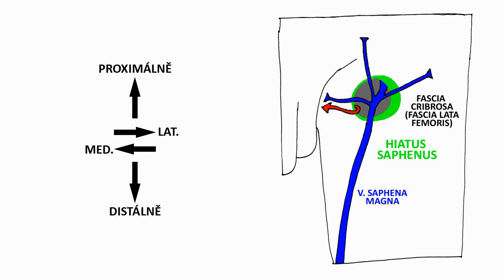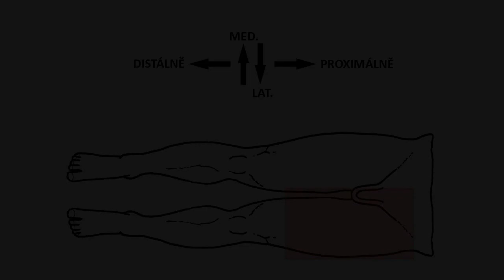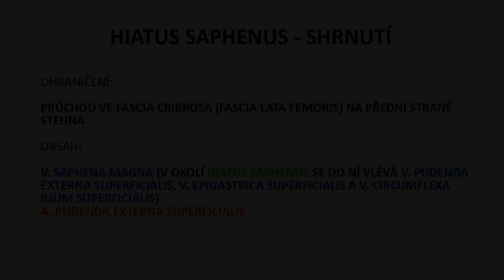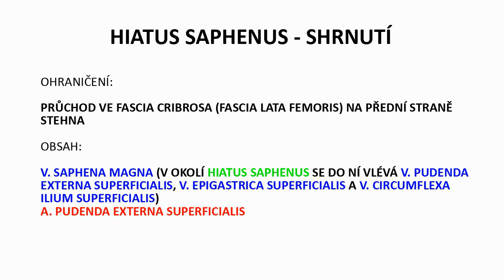Hiatus saphenus (HD)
Videodemonstrace hiatus saphenus pro potřeby studentů 3. LF UK.